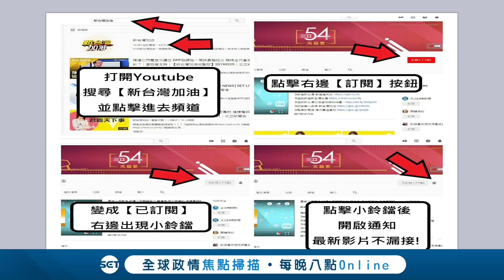川普狠祭梭哈折磨戰！習近平恐遭政變危機！？│廖筱君主持│【君臨天下事】20190513│三立新聞台